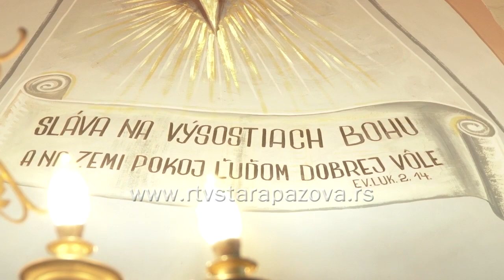S vami a pre vas 214